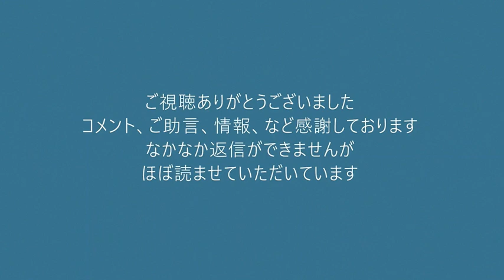男女平等のここがおかしい・男女共同参画の裏の悪意（豊島区予算特別委員会20210317にて発言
2021年3月17日開催の豊島区予算特別委員会最終日、意見開陳にて「男女平等、ここがおかしい」「男女共同参画をゴリ推しする悪意の正体」を述べました。
聞いてる豊島区議員さん職員さん、善良すぎて邪悪な悪意に全くピンと来ないようでポカンとして聞いてました。

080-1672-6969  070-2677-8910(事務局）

171-8422　豊島区南池袋2-45-1-9階　くつざわ亮治  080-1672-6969　まで
※受け取りに時間がかかる場合がありますので、お気持ちはありがたいのですが
生鮮品などはご容赦いただいております。